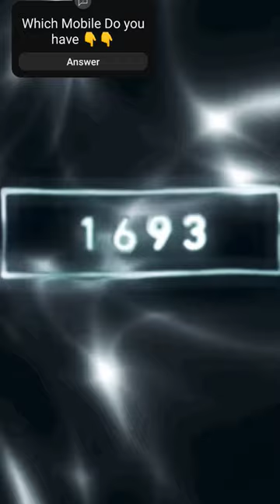2023 Snow leopard 🐆 Vs 5000bc Snow leopard 🐆.